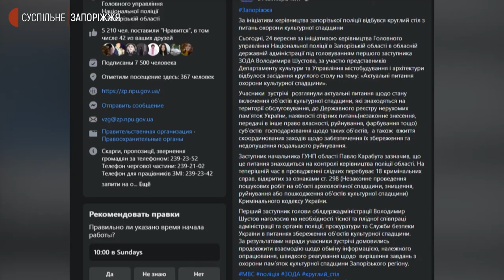На Запоріжжі вже рік залишається розритим курган, якому три тисячі років | Новини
Розритий курган у селі Терсянка Запорізького району мають засипати до зими, розповіла Суспільному староста округу Тетяна Коростильова. А місцевий краєзнавець Сергій Кухленко повідомив: у такому стані пам’ятка археології перебуває рік – після спроби пограбування невідомими, яких до цього часу не знайшли.